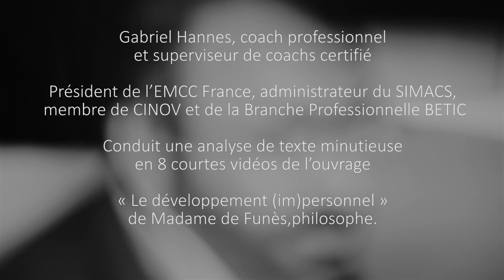Episode 3/8 - Réponses à JdF, G. Hannes - EMCC France - Coaching Pro. différent du Dév. Perso.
L'épisode 3 porte sur la confusion que Madame de Funès fait, par méconnaissance, entre Coaching Professionnel et Développement Personnel qui sont deux choses bien distinctes. Gabriel Hannes explique.

Dans son ouvrage intitulé " Développement (im)personnel : le succès d'une imposture", madame de Funès confond beaucoup de choses, amalgame et disqualifie : développement personnel, qui est une discipline, coach professionnel, qui est un métier et une posture sérieuse et rigoureuse, encadrée par des fédérations professionnelles sérieuses et un Syndicat Interprofessionnel membre de la Branche Professionnelle BETIC, coachs professionnels et auteurs d'ouvrages en développement personnel et croit savoir que les salariés demanderaient à développer leur "Moi" lorsqu'ils vont au travail. Non, ils veulent résoudre des problèmes opérationnels, ce qui n'a rien à voir. Nous y reviendrons.

Et que le travail de réflexion qu'ils font à cette occasion leur permet de se développer, tant mieux, qui dirait le contraire ?

Face aux contre-vérités assénées sans vérifications, Gabriel Hannes, Coach professionnel  et superviseur de coachs certifié, président de l'EMCC France et administrateur du SIMACS, donne quelques solides points, vérifiables, sur le sérieux de ce métier, ce qu'il est, ce qu'il n'est pas.

En revanche, il ne se place jamais dans une posture disqualifiante comme elle le fait, il apporte des points de repères pour que chacun puisse se faire son avis en allant vérifier par lui-même.

Car Madame de Funès assène sans jamais rien vérifier, elle, disqualifie sans la moindre gêne, diffame sans frémir !

Gabriel Hannes  met un point d'honneur, avec tous les représentants de ce métier, à donner à voir ce qu'il est vraiment, sans artifices.

Vous souhaitez mieux nous connaître ? Nous soutenir ? Retrouvez ici nos fédérations professionnelles !